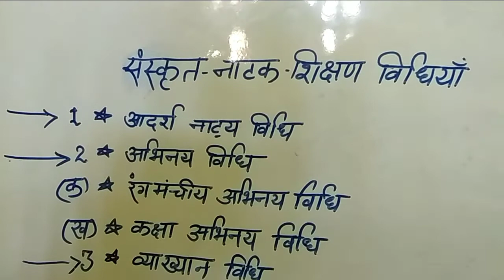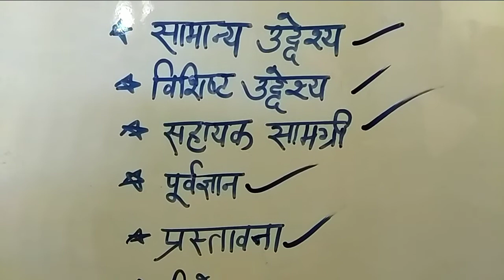Drama:- Teaching Methods and Teaching Sequence